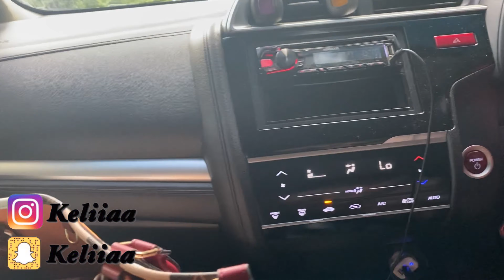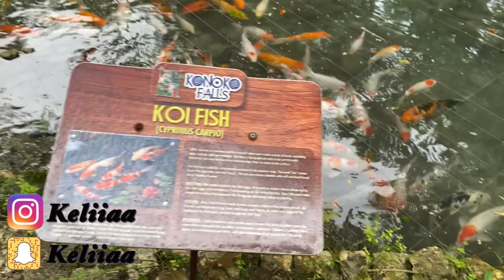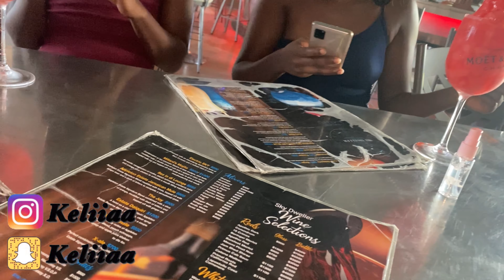We Went To Konoko Falls// Jamaica Trip// Birthday vlog🇯🇲